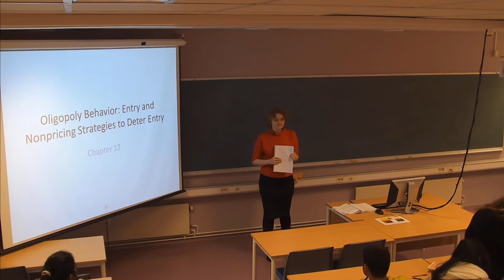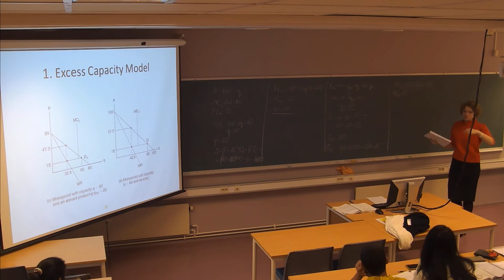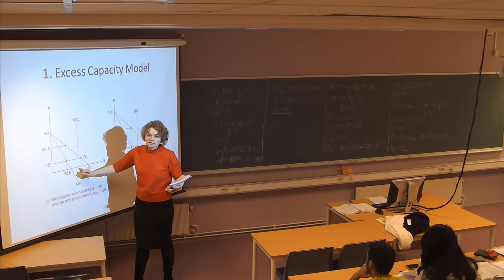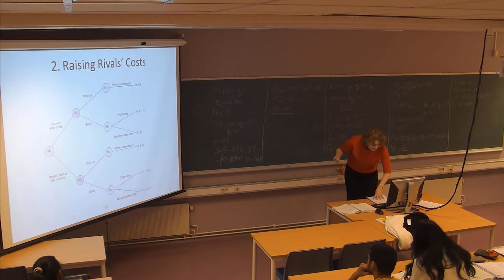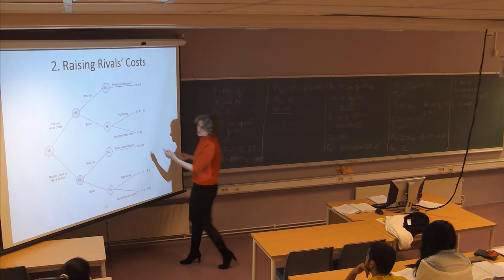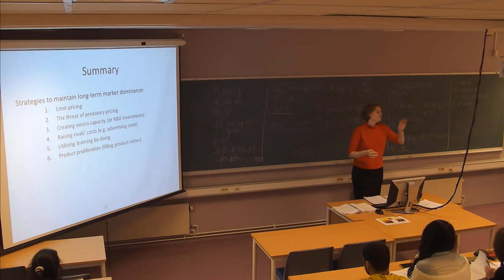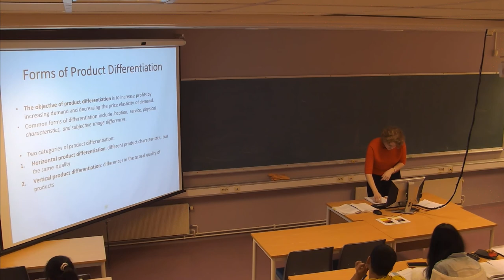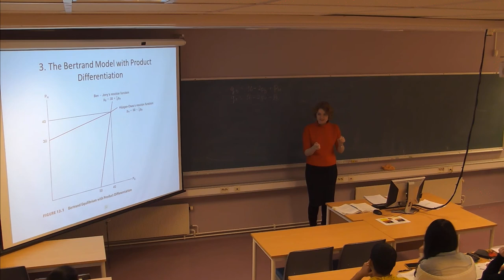01-F-27 Forelesning SØK710 (21. nov. 2014)